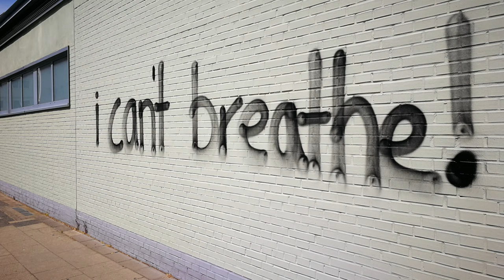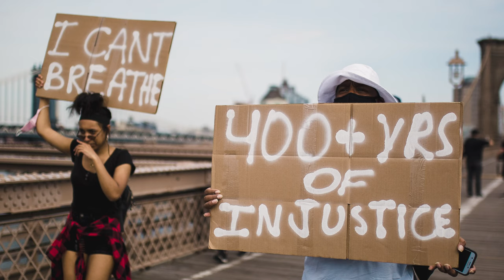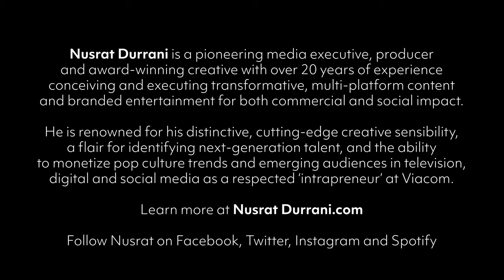Removing a Stone, by NUSRAT DURRANI